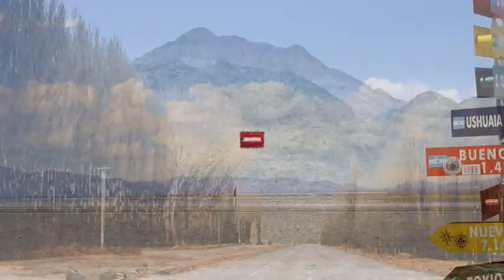Majo Martino fue muy crítica con Martín Salwe y Emily Lucius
Fragmento de "Socios del espectáculo", emitido por Canal 13.